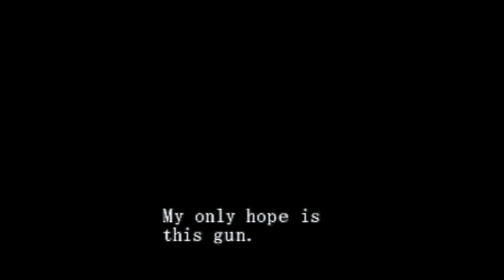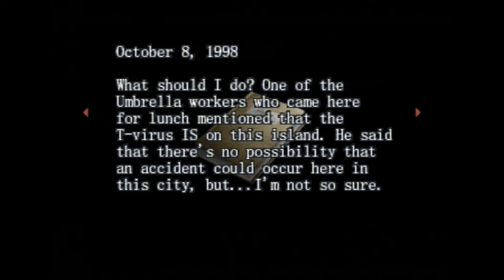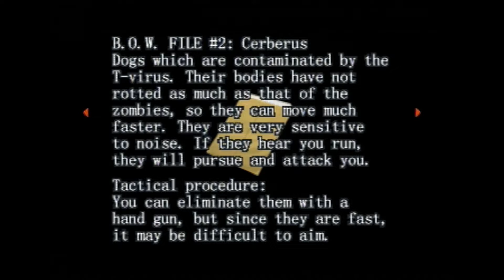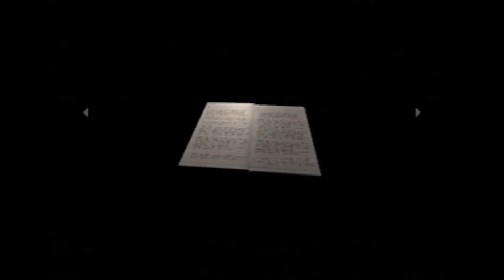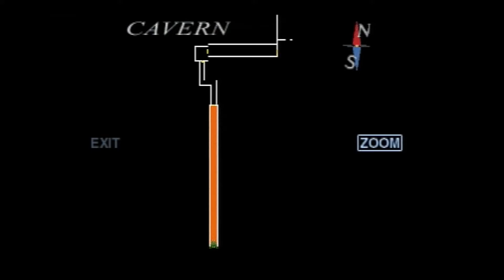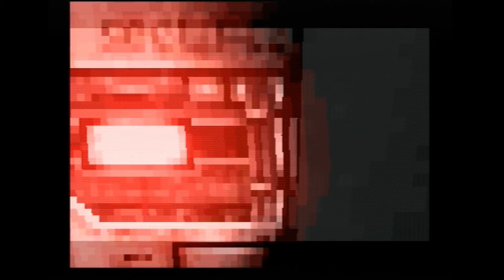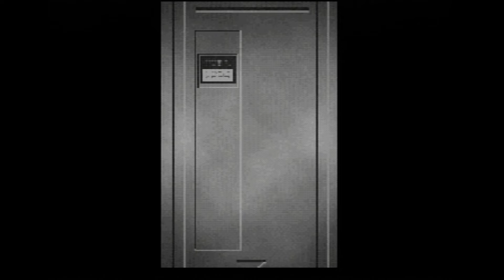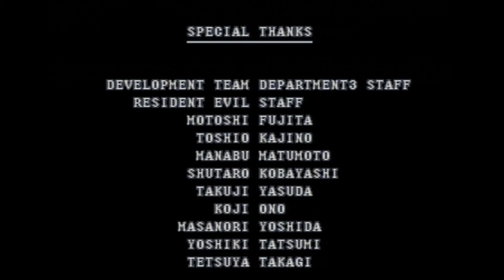ALZERI plays: Resident Evil: Survivor (Easy, PART 2)